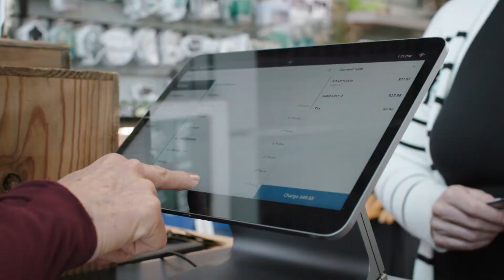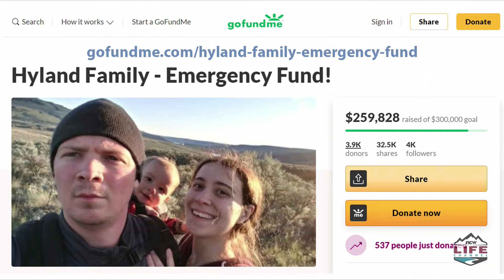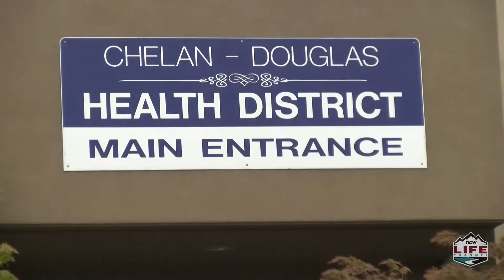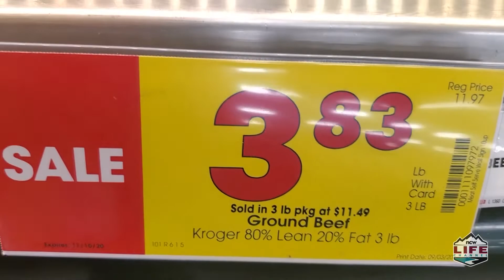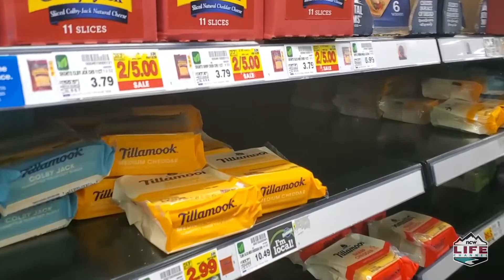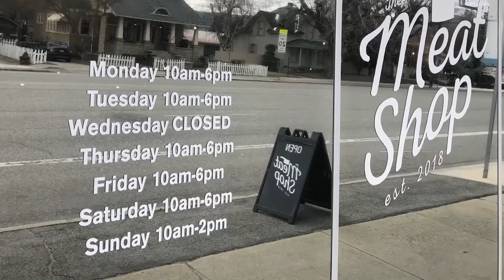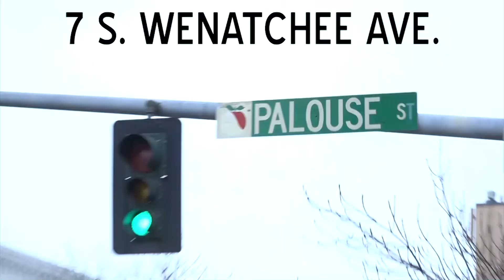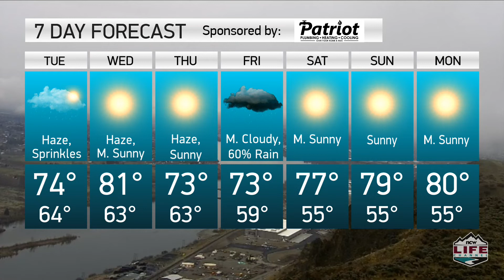Wake Up Wenatchee Valley – September 15th, 2020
Eric Granstrom prepares a homemade double cheeseburger and fries for National Double Cheeseburger Day.